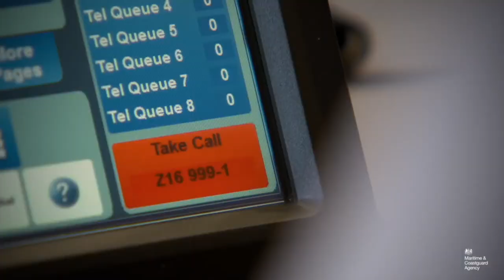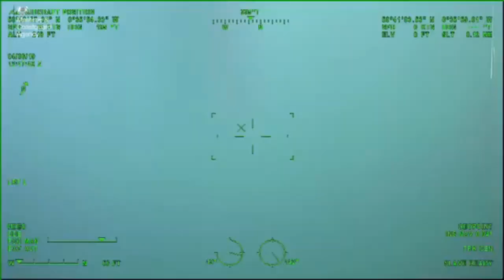UK Coast Guard Tribute - Not Alone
A UK Coast Guard Tribute about HEROES!!! Respect to the Blue, Respect to the Red, Respect to the Green
Song: "Not Alone" By Red